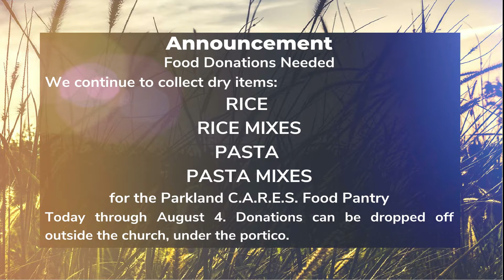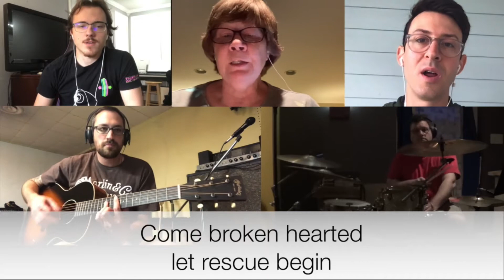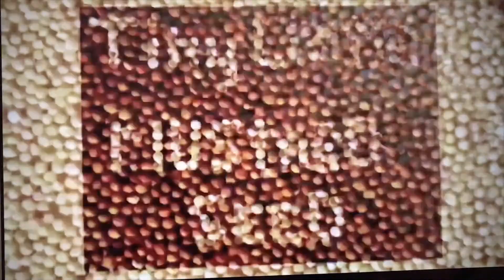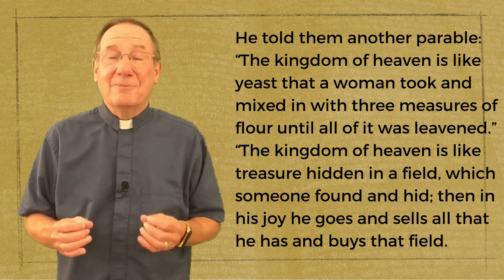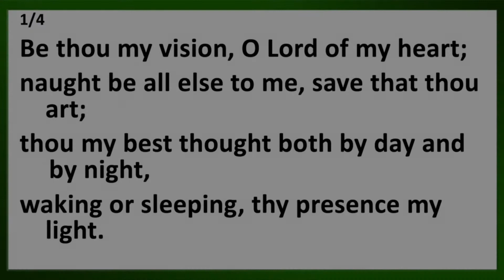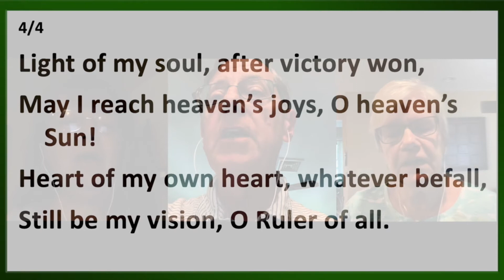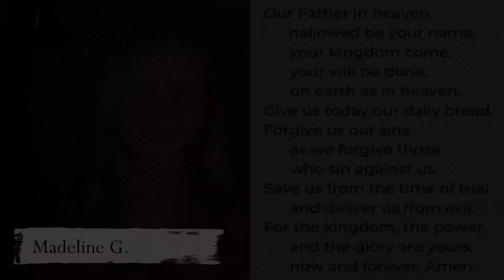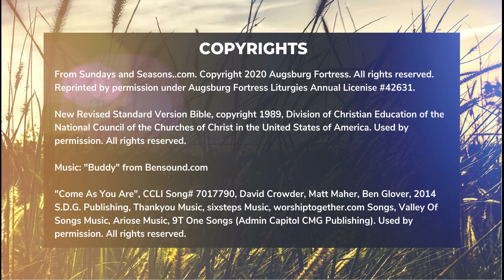July 26 Worship Service